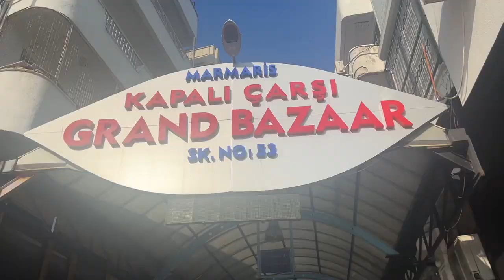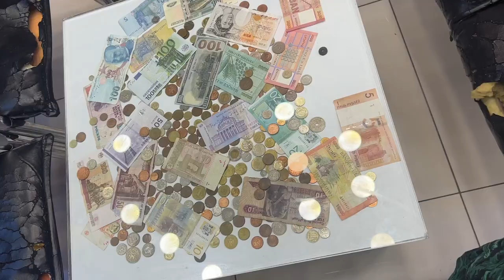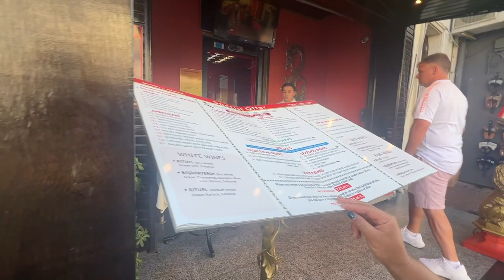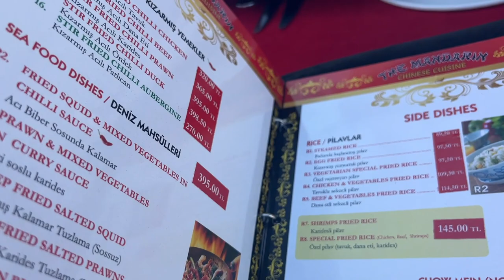Walking Around Grand Bazaar Marmaris/Dinner at Blueport/Turkey🇹🇷